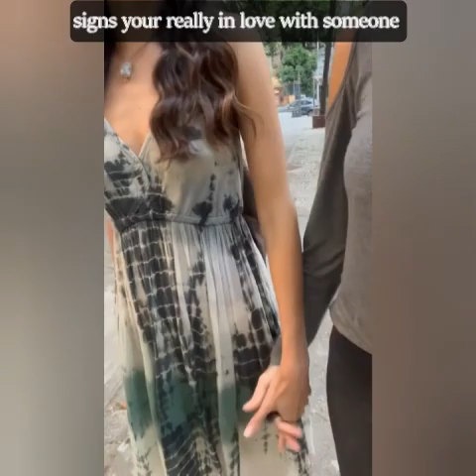FREE TIME with Priscila Reis ( LUIZA) & Priscila Buiar ( VALENTINA) | My Reaction |signs ur inlove